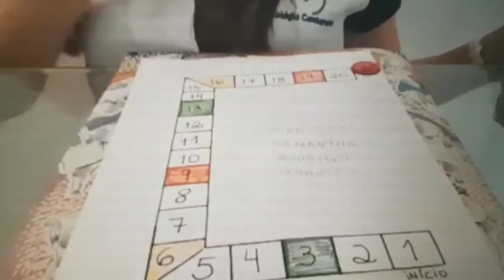Jogos matemáticos - G4A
Uma das propostas com as quais as crianças do G4 tanto se envolveram nas aulas remotas foi no campo da matemática.

Os jogos foram estratégias criativas usadas pelas professoras com proposta de percurso até o 30, jogo da memória e jogo do dado. Foram muitos os desafios de identificação dos numerais, contagem termo a termo e raciocínio lógico como facilitadores para as crianças irem sistematizando os conceitos.

O prazer e a ludicidade estão  por trás das aprendizagens matemáticas neste grupo tão potente!